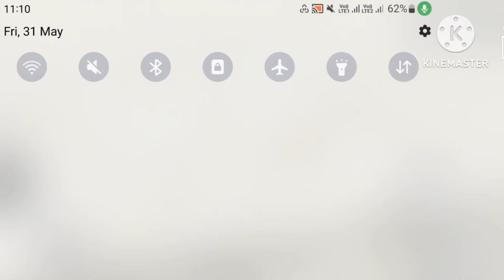New Flying Dragon Cheat Code in Indian bikes driving 3d New Update HOW TO AAD 😱💯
New Flying Dragon Cheat Code in Indian bikes driving 3d New Update 😱💯

New Update Cheat Codes in Indian Bike Driving 3D | How To Use INTERNET Options And Install New Maps And CARS Or BIKE and Monster Add Indian Bikes Driving 3D Game

Special Thanks 😘😘
Credit 📨 @rohitgamingstudio6902

(RGS VEHICLES CHEATS CODE)